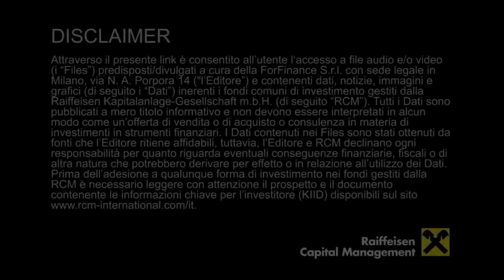Raiffeisen Experience Tour Autunno 2015 - Monson Bruson